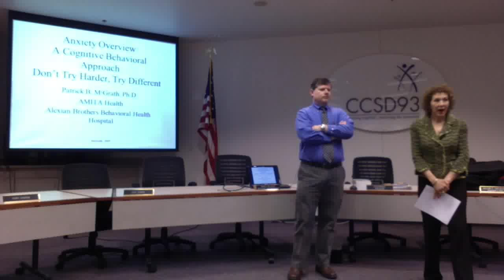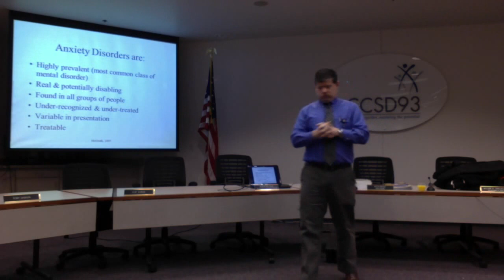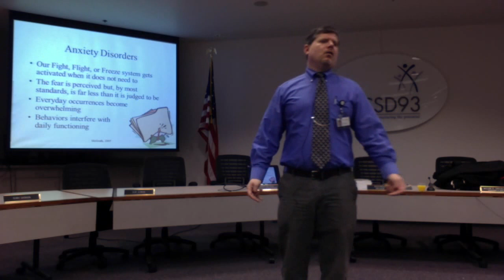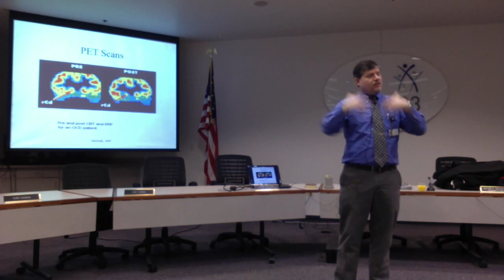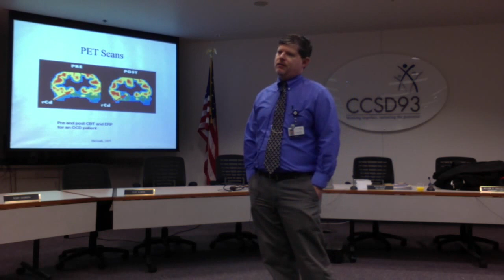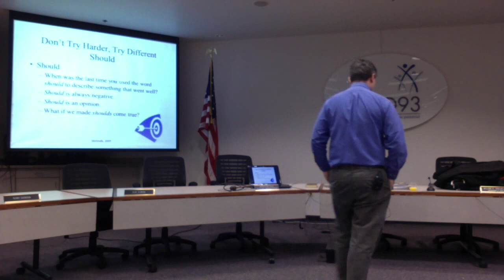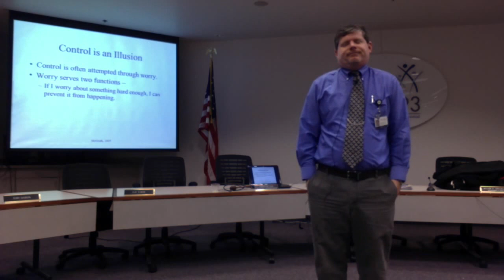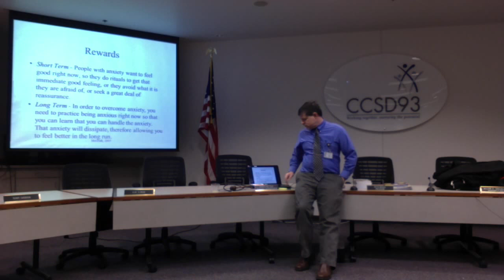Dr. Patrick McGrath - Don't Try Harder, Try Different: Managing Anxiety and Stress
Community Consolidated School District 93 and Glenbard Parent Series present Dr. Patrick McGrath - Don't Try Harder, Try Different: Managing Anxiety and Stress.

Every teen feels worry, fear, or uncertainty at some time. These normal emotions help people protect themselves. For some, these feelings are taken to extremes and become a controlling force that is not easily tamed.

Don’t Try Harder, Try Different! is a stress management philosophy to approach life with less anxiety and restore balance.

We are all told if we just try harder, everything will get better. But, what it you are trying harder at things that are not working? Sometimes you need to do something else - something different!

Dr. Patrick McGrath provides an authoritative guide for parents and professionals, offering sound answers to our most pressing questions. McGrath is director of the Center for Anxiety and Obsessive Compulsive Disorders and co-director of the School Anxiety and School Refusal Program at Alexian Brothers Behavioral Health Hospital.